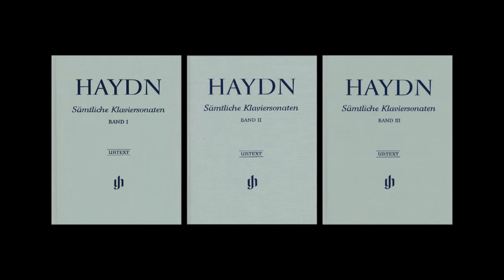Martin Helmchen on the new Urtext edition: Haydn - 55 Sonatas, 55 Pianists.